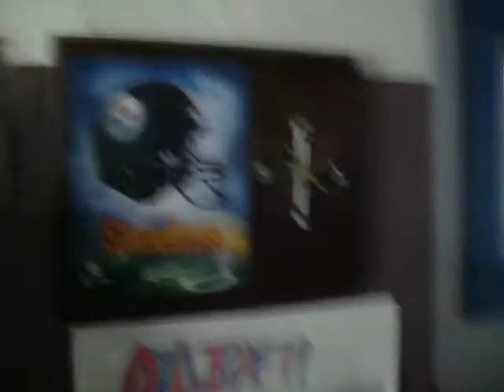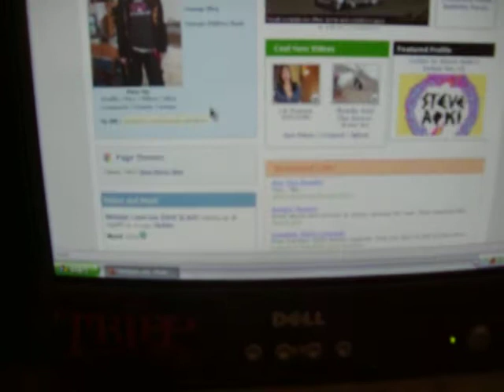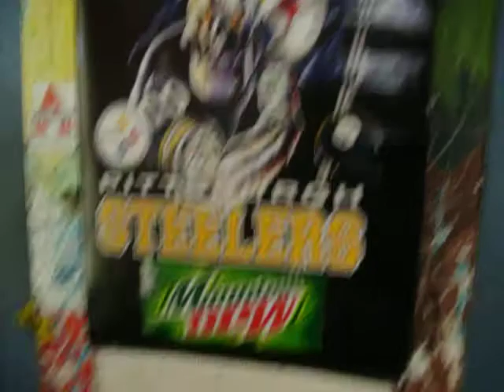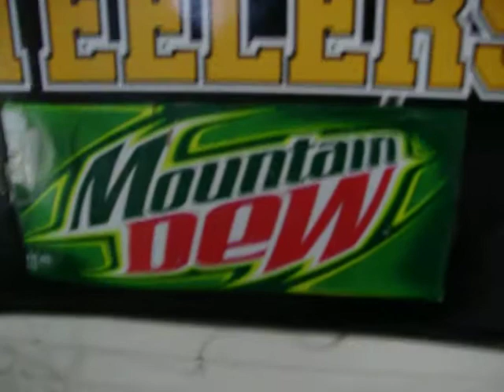random ass shit #1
i dont give a fuck...